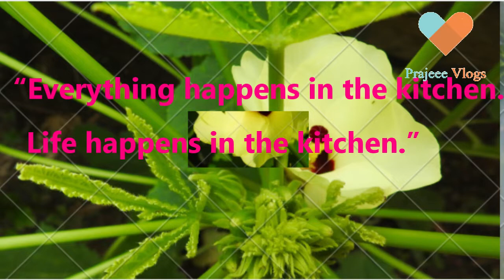വെണ്ടക്ക പുളി കറി || Vendakka Puli Curry || Simple and Tasty Vendakka Puli Curry By Prajeee Vlogs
Hi friends I am Prajeee here.  Great you found my videos on YouTube. If you are new to my channel a big thanks to you and WELCOME to the family "Prajeee Vlogs ".

Ingredients

Ladys Finger -15 Nos
Dry Red Chilly -2 Nos
Tamarind -Amla size ball

Preparation Method

1.Today we are here with Tasty Vendakka Puli.
2.Cut the Lady's Finger and keep it aside.
3.Heat a pan.
4.Add Coconut Oil.
5.Add Shallots and Lady's Finger to it.
6.Saute it well.
7.Add salt.
8.Saute until it becomes un sticky.
9.In the same pan add the grated coconut.
10.Add the Coriander, Chilly and Turmeric Powder .
11.Mix it well.
12.Grind it to a smooth paste.
13.Place a pot.
14.Add Tamarind water to the pot.
15.Let it boil.
16.Add the sauted lady's finger and shallots to it.
17.Add the grounded paste.
18.Let it boil and cook well.
19.Add salt.
20.In a heated Pan,add coconut oil.
21.Splutter mustard seeds.
22.Add fenugreek seeds and dry chilly.
23.Finally add Curry leaves.
24.Add this to the curry.
25.Our curry is ready to serve with hot rice.